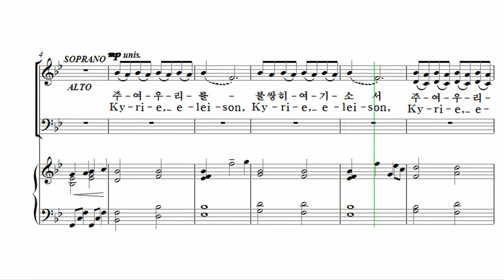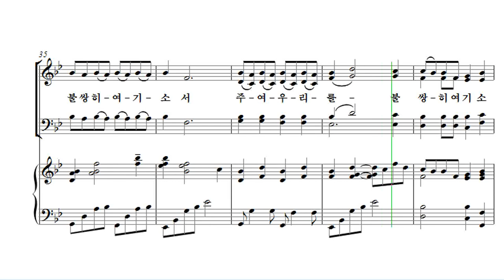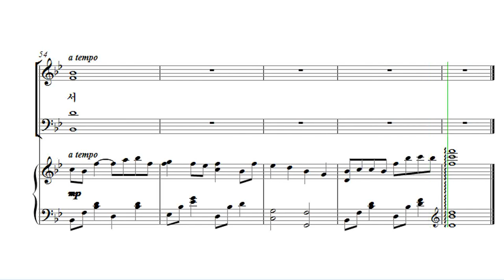[유빌라테 24집] 09. 최기욱 - 주여 우리를 불쌍히 여기소서 Alto